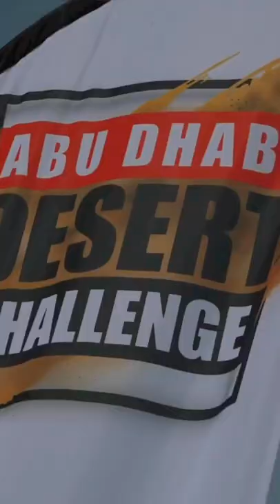Luciano Benavides dakar rally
Mañana comienza la batalla 🤜🤛